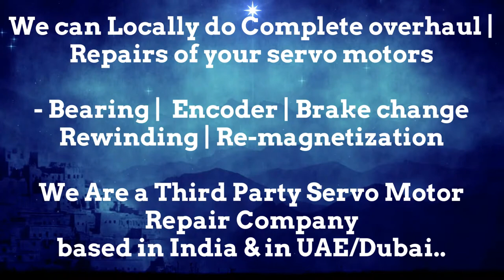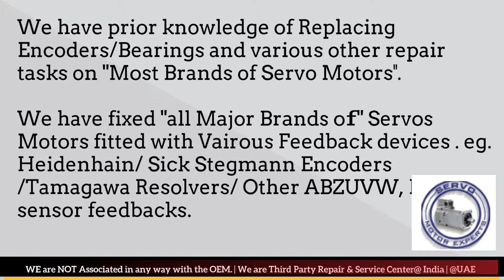GILDEMEISTER Servo how to tell if an encoder is bad, Inadequate improper bearings Servo motor Repair